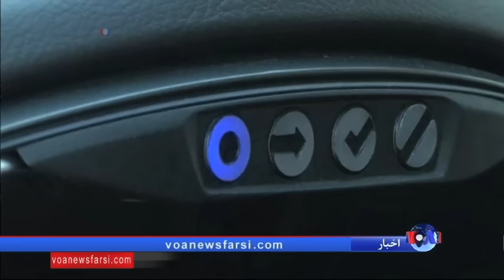خودروهای بدون راننده فورد، مسافران اوبر را در پنسیلوانیا جابجا کردند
بعضی از مسافران اوبر امروز در پیتسبورگ پنسیلوانیا، شانس این را داشتند که سوار فوردهای بدون راننده این کمپانی شون که برای نخستین بار و بصورت آزمایشی، متقاضیان را در خیابان های شهر جابجا کرد.